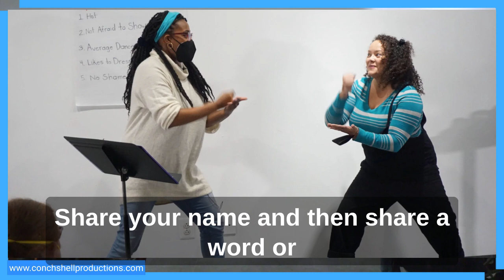CS New Works Reading Series 2022 - Welcome to Clowntown Q&A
As a part of JCAL's Building Equity for BIIPOC Artists,  Conch Shell Productions’ New Works Reading Series took place on Nov. 12, 2022.

The play reading series will feature 3 new one-act works written by members of Conch Shell Productions’ Artist Collective - Magaly Colimon-Christopher, Tanya Perez, and Gretchen Suárez-Peña.  To learn more about CONCH SHELL PRODUCTIONS go

These plays explore themes that inspire social change - self-empowerment, identity, sexism, trauma, and sexuality.

Each play reading will be followed by an artist q&a led by Jasmeene Francois (Conch Shell Production’s resident dramaturg).

ABOUT TANYA PEREZ - writer/performer of WELCOME TO CLOWNTOWN
Tanya Perez is an NYC Latinx performer, writer & clown specializing in short-form comedy. Perez has excelled as a creator on both stage and screen and her stand-out work has received many awards and mentions. Notable TV credits include Evil, Orange Is the New Black & Jessica Jones. Stage credits include performances at Laguna Playhouse, Seattle Rep, Carnegie Hall, Lincoln Center, and touring throughout Italy. Her film, Peep Show, was a finalist at the Women in Comedy HBO Insider Competition. With over 22 screenings globally, her film, Veronica, won ‘Best Actress’ at SISFA, ‘Best Screenplay’ at OutlantaCon, and ‘Best Latinx Short’ at IndieFest. Perez also received an Audioverse Award recognition for her audio play, Rincon. Winner of New Circle Theatre Company's L.B. Williams Playwriting Festival. She is a featured writer for The Light Ahead podcast, a Greenhouse Lab artist with The Orchard Project, a spotlight artist with Conch Shell Productions, and a proud member of the Latinx Playwrights Circle.

ABOUT JASMEENE FRANCOIS - resident dramaturg Conch Shell Productions
Jasmeene Francois is a Haitian-American theatre artist, storyteller, Applied Theatre Practitioner, and dramaturg from Riverside, California. She specializes in facilitating workshops centered around oral storytelling, devising, and creative writing that address home and belonging. Jasmeene is currently an instructor with The Moth Community and Education program and an adjunct lecturer at  Brooklyn College.